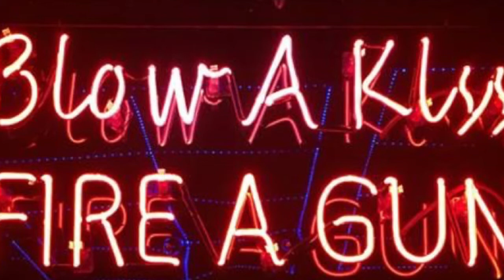Retro Walks Again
Retro 80's music is back again